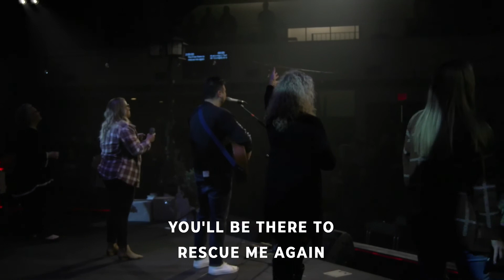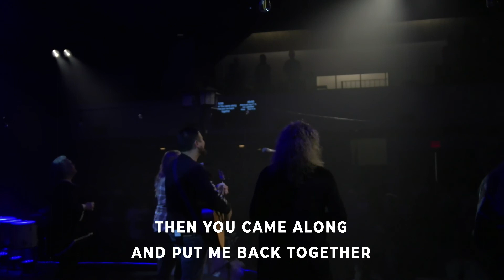Worship Experience 11-21-21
Thank you for checking out Woodlawn Church’s Online Campus.